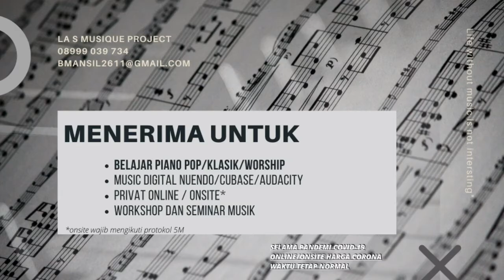Kuasa Darah Mu - Harvest Praise Ministry (minus one for online church)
Kuasa DarahMu
Words by Rustanto
Original Song on Kota Tuaian Harvest Praise Ministry album
Published by Harvest Music Harvest Praise Ministry - Topic

this instrument recorded use oppo A39 by  @OPPOIndonesia
and instrument all use virtual instrument
application video edit use kinemaster  @KineMaster

location in La S Musique Studio

for info and service ministry
please contact